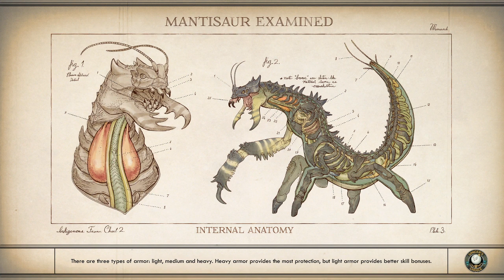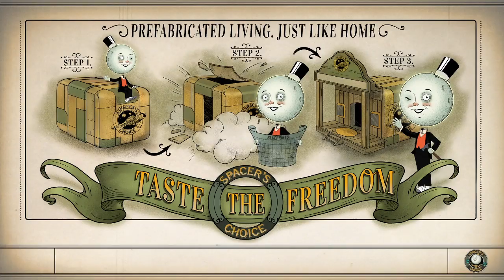Out Of This World! | The Outer Worlds | PC #11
One of the first games I get to mess around in with my new PC, and still adjusting a lot of settings for the stream/recording but can't wait to dive into this and many other games! Hopefully you enjoy my very charming, harden character with a tad bit of a soft side when needed but end of the day, I do like to go with the highest bidder depending on the type that bidder is.